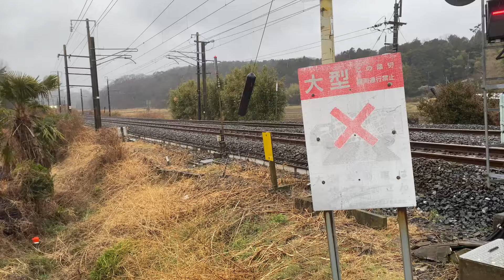雨の中を行く常磐線E531系K457編成（551M いわき行き）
2022年3月18日撮影。
雨の中を行くE531系を撮影しました。
今回のダイヤ改正で泉駅3番線発着になった列車です。